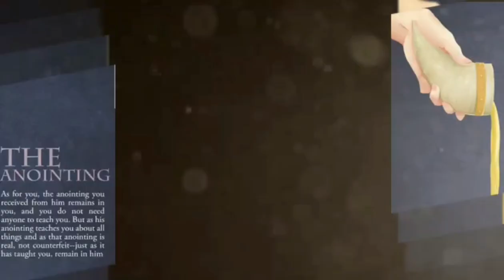백내장 치료기도 / 원터치 기도 / 서효원목사 치유기도 22.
# 원터치 선교회 및 이스라엘 선교후원 ###  농협 (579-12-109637) 서효원.